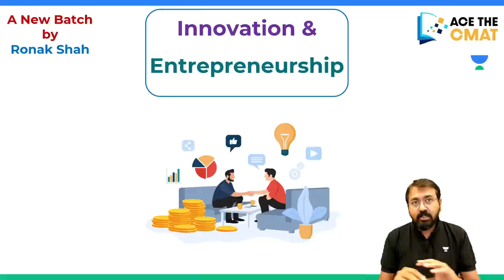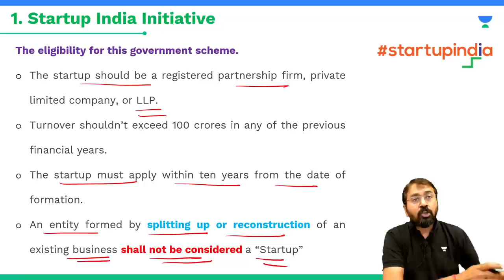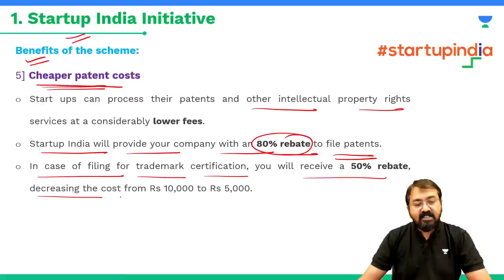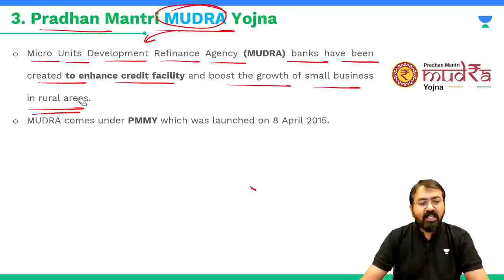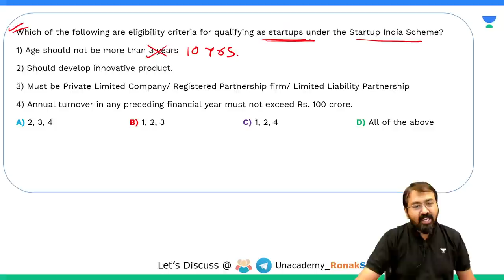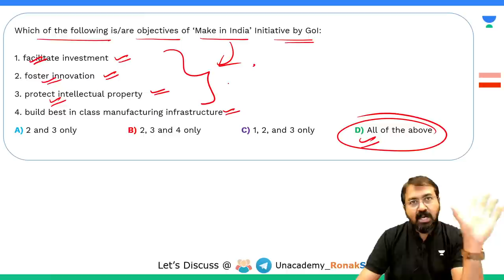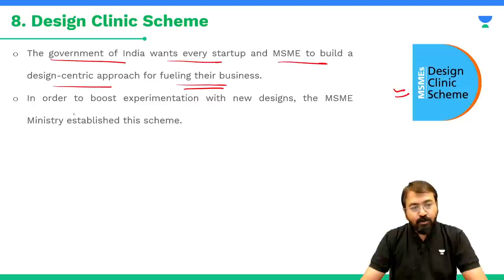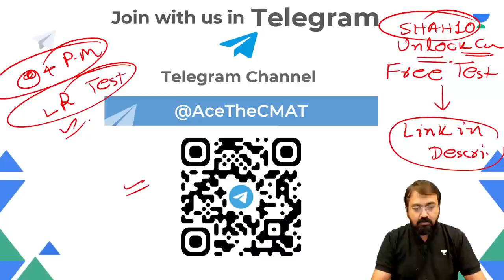Ace the CMAT 2023 | I and E | Session 10 | Concept and Quiz | Ronak Shah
CMAT Best Colleges Cutoffs and Deadlines (Free On Unacademy App - Unlock Code SHAH10)

*Free CMAT Tests by Ronak Shah* (Free On Unacademy App - Unlock Code SHAH10)

Ace the CMAT Batch Schedule:
Mon to Sat 6 PM

This is the first Session of Innovation and Entrepreneurship as part of CMAT Preparations. In this sesison, we will understand the complete syllabus of CMAT I and E section and also start with the first topic which is 'Entrepreneurship and start ups'

This is part of the new batch - Ace the CMAT - for CMAT 2023. Get the complete Preparations for Quantitative Ability, Data Interpretations, Logical Reasoning, data Interpretations and Innovation and Entrepreneurship subjects. This is a free course and anyone can attend it.

This FREE series of session will be quite useful for all the CMAT 2023 aspirants. CMAT 2023 is expected to be conducted in Marchl and it is gateway to many MBA and PGDM colleges in India. You will also get Practice questions for CMAT 2023 exam.

12 Free Unit Tests on Basics of Maths:  (Download Unacademy App and Use Unlock Code SHAH10 to access it freely) - Link:

This is a free batch for CMAT and other MBA entrance exams Preparations i.e. MAH CET, MAT etc. Learn with India's top educator Mr. Ronak Shah who has 15 years of experience of training students and sending them top bschools.

This is a new FREE Batch By Ronak Shah on Basics of Maths for CAT 2023 CMAT CET TISSNET and MAT Exams.

Follow Ronak Shah sir on Unacademy: (Unlock Code SHAH10)

Check the LR Sessions here
(Download Unacademy Learner App Unlock and unlock it with Code SHAH10 to attend this FREE Session)

➤ Unlock 10% on all subscriptions and ace your preparation under your Educator's personal Guidance Join their Plus batches now.

"➤ All India Mock Test Happening on Sept 11th.

InnovationandEntrepreneurship, AcetheCMATBatch, CMAT2023Prep, Quant for CMAT, Quant for MAH CET, Basics of Maths for MBA Exams